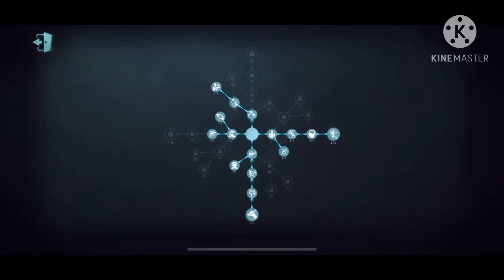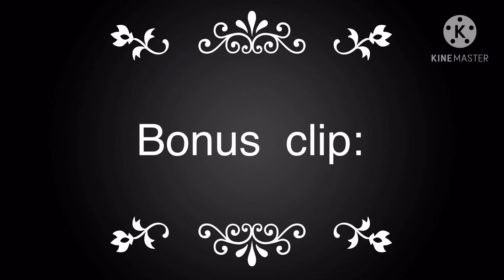Usami’s Magic Stick Gameplay OwO